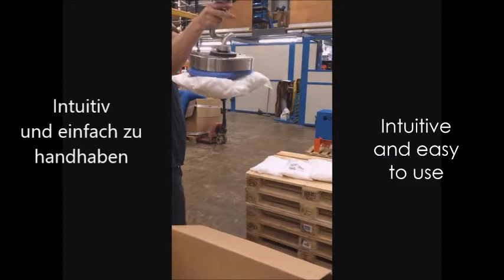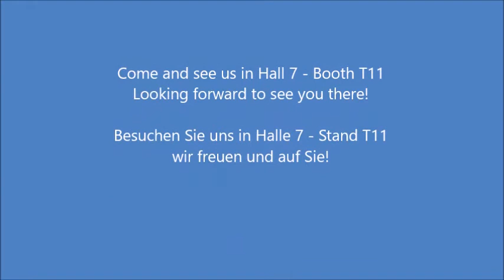Lösungen für die Handhabung von Schüttgut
Die Best Handling Technology freut sich Ihnen auf der diesjährigen Solids ein breites Spektrum aus bewährten Produkten und anspruchsvollen Neuentwicklungen im Bereich der Handhabung von Schüttgut,Granulat und Pulver präsentieren zu können.